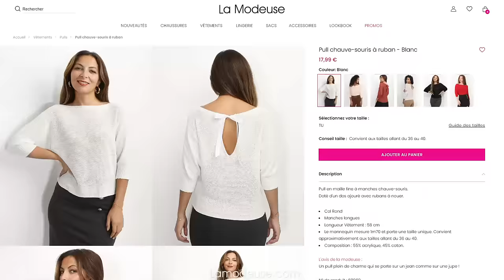FLOWER SEASON - LAMODEUSE.COM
🌸 FLOWER SEASON 🌸 Porter des fleurs à l'arrivée du Printemps, c'est une évidence pour être tendance !